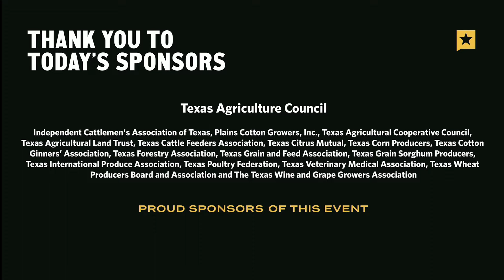Rural Texas and the 89th Legislature